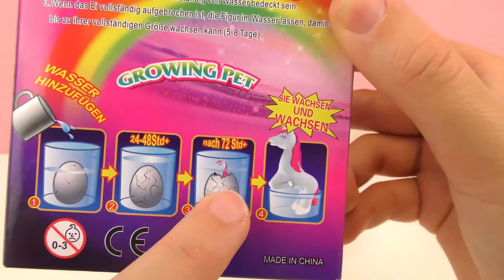Gigantiskt enhörningsägg som kläcks i vatten - uppdatering